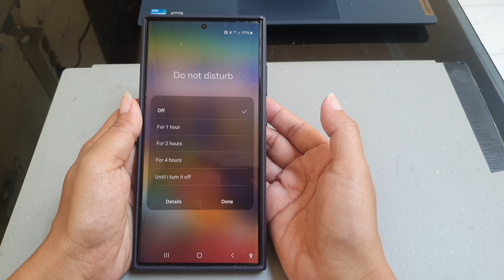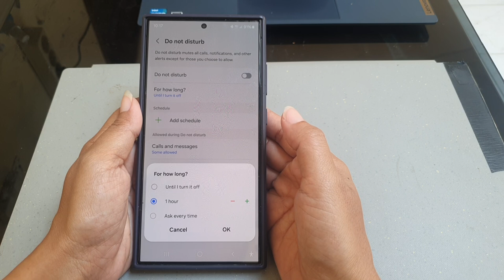How to turn on Do not disturb mode immediately on Samsung Galaxy S24 Ultra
In this video, you will find the steps on how to turn on Do not disturb mode immediately on Samsung Galaxy S24/S24+/S24 Ultra.

To turn on Do not disturb mode immediately on Samsung Galaxy S24 Ultra
** From the quick panel:
- Swipe down the top of the screen by using two fingers.
- Long tap the "Do not disturb" button.
- Select the desired duration you'd like the Do not disturb mode to be on.
- Tap "Done" button to immediately turn on the Do not disturb mode until the selected duration is over.

** From the phone's settings menu:
- Go to the settings menu.
- Tap "Notifications".
- Tap "Do not disturb".
- Tap "For how long?".
- Select the desired duration you'd like the Do not disturb mode to be on and then tap "OK" button.
- Tap the grey on/off switch next to "Do not disturb" until the switch turns blue to turn it on to  immediately turn on the Do not disturb mode until the selected duration is over.